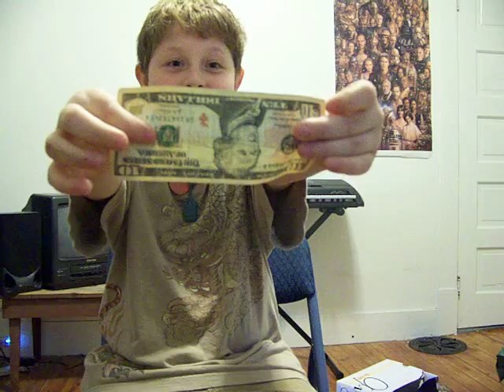I'll take two of what he's taking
Just watch it. And comment for Tommy. So he knows someone loves him.